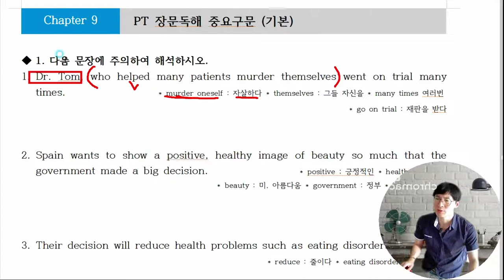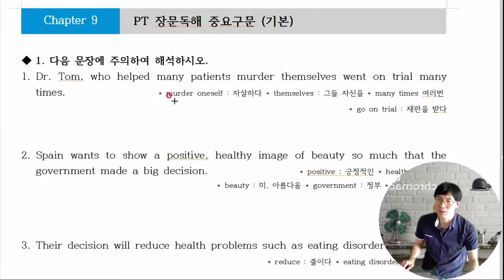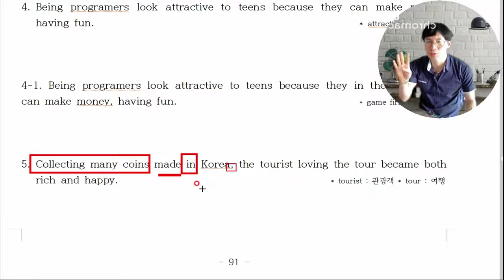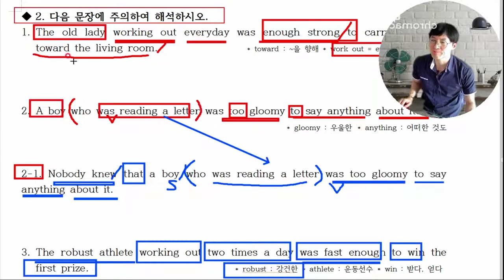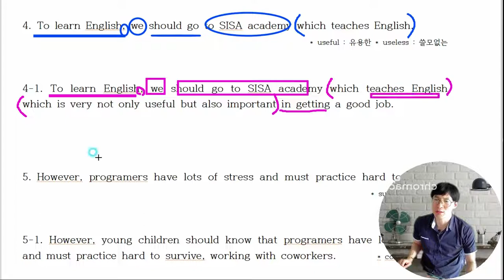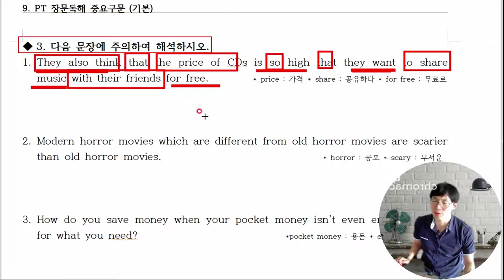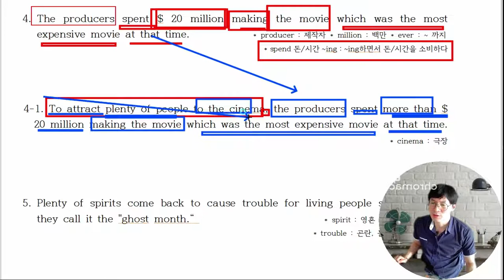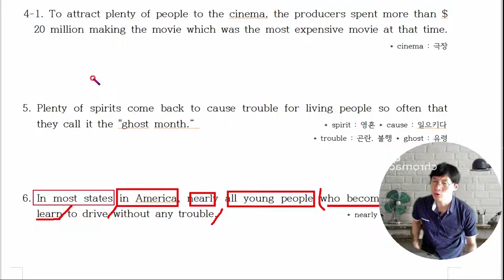9, 장문독해에서나오는중요구문 만 골라서 뽑아놓았습니다.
100% 장담합니다. PT봉선생 구문독해 공부하면 중학교 교과서 정도는 껌입니다.